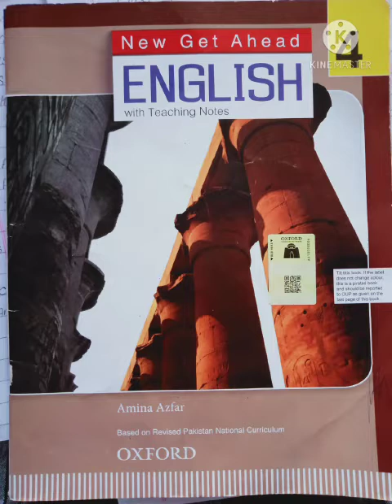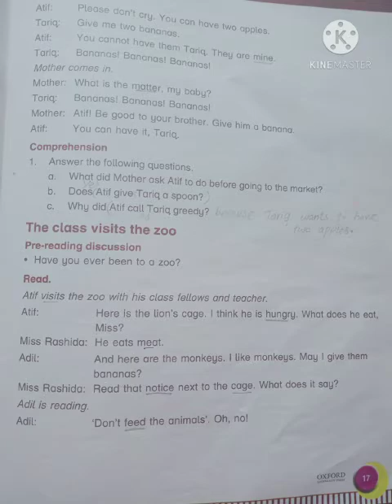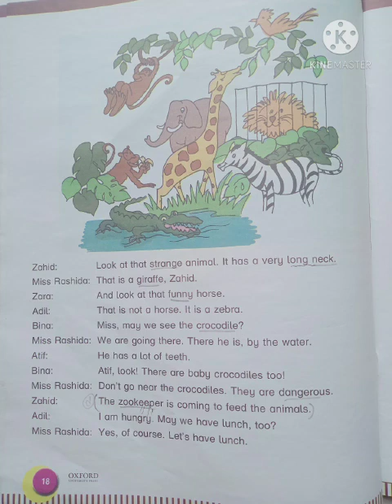Lecture No.31, Class, 4th , English Lecture-05 ,Tlss |2021